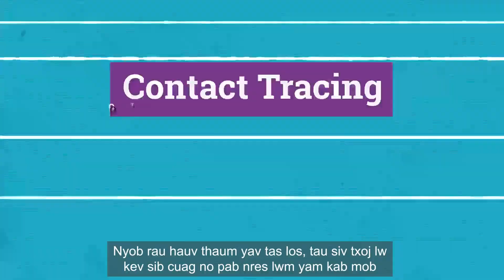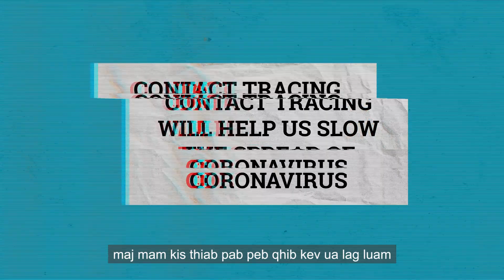What is Contact Tracing (Hmong)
Contact Tracing can help reduce the rate of infectious diseases and in some cases eradicate viruses. In this video learn how Contact Tracing can help reduce the spread of the Coronavirus. Through the work of a public health Contact Tracer, when a person tests positive for the Coronavirus, the Contact Tracer will call the person and see who they have been in contact with over the last few day. The Contact Tracer will then contact all of those people to see if they are showing symptoms and ask them to self-quarantine for 14. This tactic helps reduce the spread of the Coronavirus and helps to open our lives faster. But most importantly Contact Tracing allows us to protect ourselves and our families.